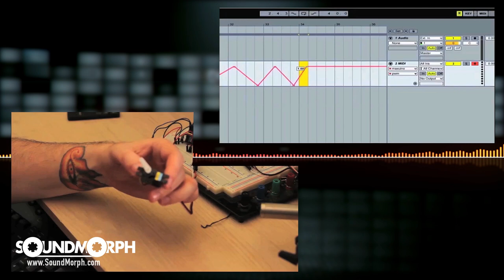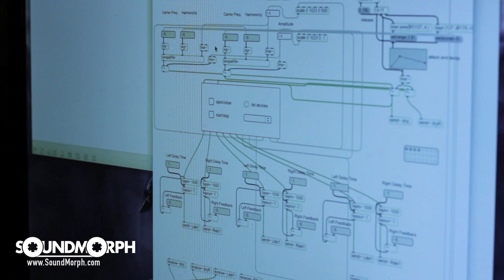SoundMorph - Robotic Lifeforms - Making of Part 2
Yan Doiron from SoundMorph shows the use of Arduino in the Robotic Lifeforms soundpack. Get a look at the interesting use of controlling hardware servos with software, and making custom synth patches.